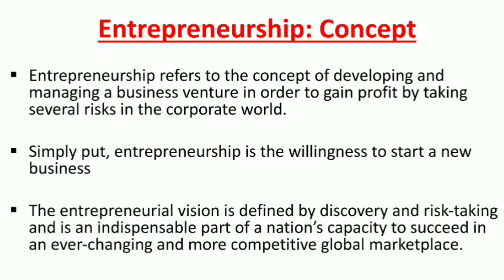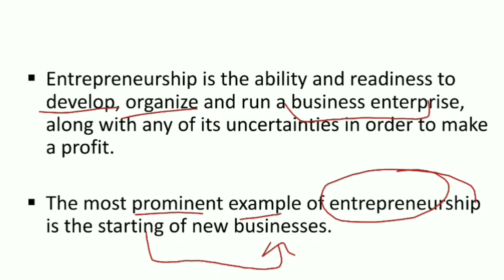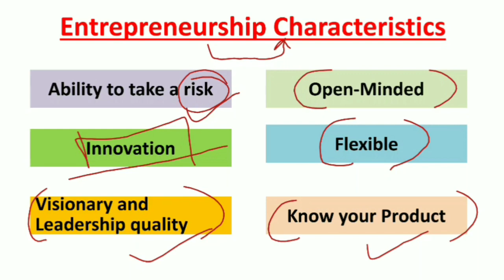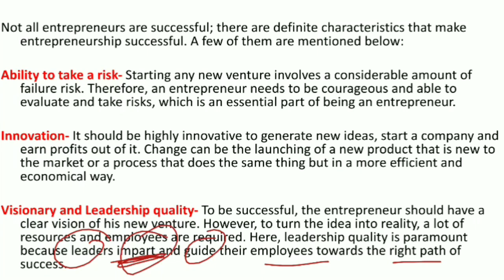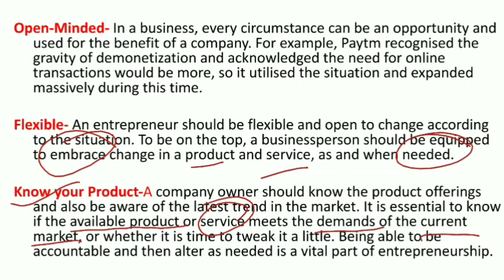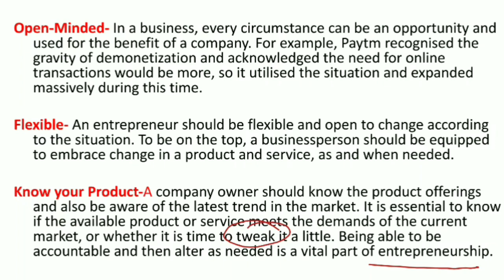UNIT-1 PART-1 Concept /Overview and Characteristics of Entrepreneurship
Hello Students,
In this lecture I am discussing about the Concept / Overview and Characteristics of Entrepreneurship.

Queries Answered :
What is a meaning of entrepreneurship?
What is the best definition of entrepreneurship?
What is entrepreneur in your own words?
Characteristics of entrepreneurship
Concept of entrepreneurship

VISIT PLAYLIST TO CHECK MORE SUCH VIDEOS -

If you find this video informative please support us .. Your Like and Subscription is our motivation. Drop your feedback.